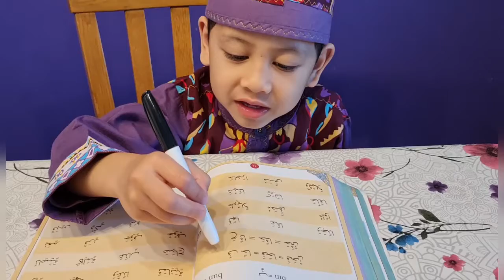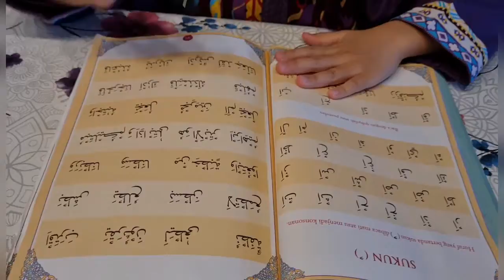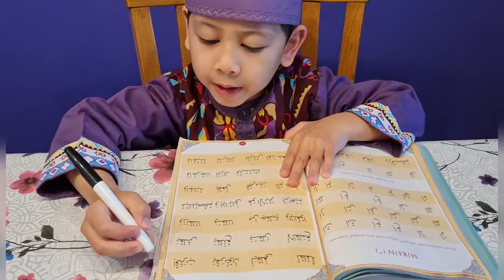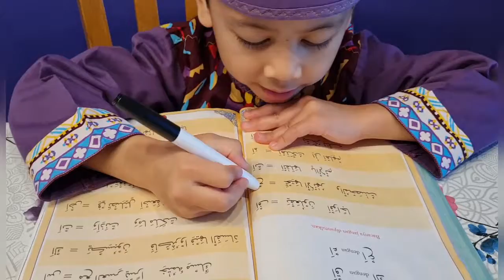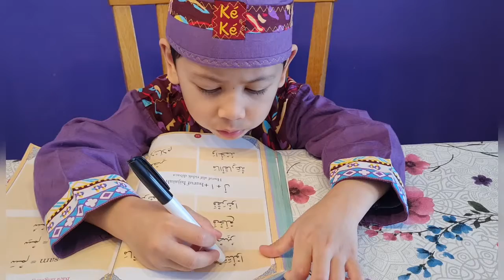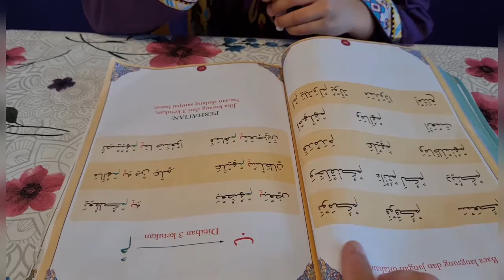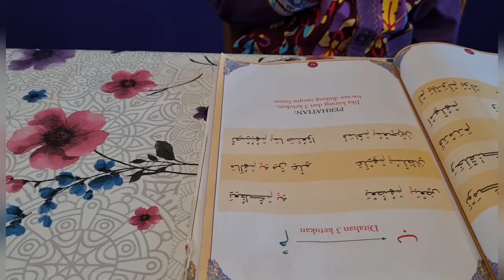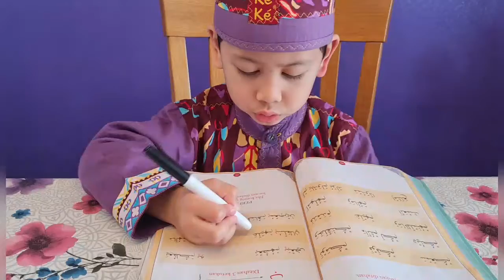Belajar Mengaji Iqro Super 3. Alhamdulilah Liburan Musim Gugur Ngaji Iqro 3 Selesai. iqro ngaji #3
Masyaa Allah Tabarakallah...
Hidup minoritas di negara non muslim, tidak menjadi penghalang untuk belajar mengaji. Alhamdulilah selama liburan musim Gugur 1 minggu setiap hari mengaji Iqro Super 3 sudah selesai. Alhamdulilah jagoan selalu kesadaran sendiri minta belajar ngaji setiap malam sebelum tidur...Insyaallah next iqro tetap semangat sayang.

Smg mjd anak yg berahlak baik, takut akan Allah, cinta Allah & Rasulullah, cinta Al-Quran, serta orgtua dan kel. Alhamdulilah bersyukur kk Ridwan anak baik yg sgt mudah diajak kerjasama dlm belajar dan selalu semangat mau belajar mengaji, sholat dan agama dan segalanya.
Belajar agama sejak usia dini spy mrk smua mempunyai pondasi iman sejak kecil, krn anak adalah amanah yg Allah titipkan dan investasi dunia akhirat kelak. Peran orangtua sekaligus mjd guru dirumah utk bisa memberikan ilmu dan mendidik agama tdk mudah krn hrs mempunyai ilmu dasar iman serta semangat berjihad dijln Allah dan mempunyai tujuan yg baik utk anaknya spy bisa mencapai kebaikan, keselamatan dan kebahagian dunia akhirat. Cita2 dan harapan smua orgtua ingin smua anaknya bisa mengaji, sholat, membaca Al-Quran dan syukur2 bonus bisa hafal Al-Quran juga, bisa sholat dan mengajarkan ilmu tauhid dan kebaikan2 kpd sesama manusia serta smua mahluk Allah SWT.
Krn dgn memberikan ilmu yg kita punya inshaa Allah pahala akan mengalir melalui anak2 kita yg slalu membaca Al-Quran, dan dlm sholatnya mendoakan orgtua dan kel utk slalu dlm lindungan Allah SWT.
Aamiin Yaa Mujibas Saailin.

Anak adalah amanah dan investasi di dunia dan akherat, hanyalah dgn doa dan bisa memberikan sdkt ilmu yang kelak bermanfaat utk pondasi imannya. Inshaa Allah menjadi ibadah dan ladang pahala. Kelak merekalah yg jadi penolong kita dg doa2 dari anak2 soleh.

Abdullah bin Umar radhiallahu' anhuma berkata
"Didiklah anakmu, karena sesungguhnya engkau akan dimintai pertanggungjawaban mengenai pendidikan dan pengajaran yang telah engkau berikan kepadanya. Dan dia juga akan ditanya mengenai kebaikan dirimu kepadanya serta ketaatannya kepada dirimu.
(Tuhfah al Maudud hal 123)

Smg Allah memberikan kemudahan, dan memberikan Rahmat-Nya kpd kami utk membimbing, menuntun, mendidik serta membesarkan anak kami slalu dijalanmu Ya Allah.
رَبِّ هَبْ لِي مِنَ الصَّالِحِينَ
(Rabbi habli minash shalihin)
“Wahai Rabbku, berilah aku keturunan yang shalih.” Aamiin YRA😇🤲🏻🙇‍♂️
Masyaa Allah Tabarakallah
Allahumma baarik fiihi